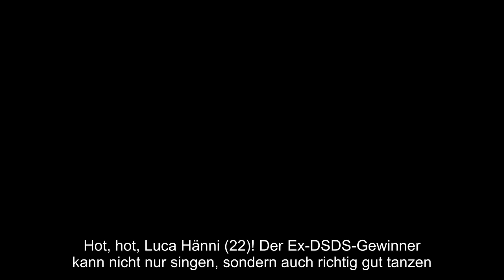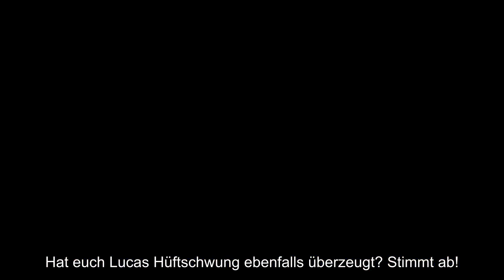Dank sexy Hüftschwung Luca Hänni heizt der DDD Jury ein!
Hot, hot, Luca Hänni (22)! Der Ex-DSDS-Gewinner kann nicht nur singen, sondern auch richtig gut tanzen. Gemeinsam mit Prince Damien (26) stellt sich der sympathische Schweizer der Herausforderung Dance Dance Dance. Das Duo begeistert die Jury von Woche zu Woche, doch auch alleine kann Luca überzeugen: Der sympathische Schweizer heizt mit "Despacito" nicht nur der Jury ein!
Die heutige Aufgabe bestand für Luca hauptsächlich darin, zu zeigen, wie sexy er das Becken kreisen lassen kann. Nach anfänglichen Beweglichkeitsschwierigkeiten und jeder Menge Training enttäuschte die Leistung des 22-Jährigen nicht. Im Gegenteil! Luca heizte mit seinem Hüftschwung nicht nur den Zuschauern, sondern auch der Jury mächtig ein."Du gibst immer 150 Prozent. Du bist ein absoluter Superstar", lobte Profitänzer Cale Kalay und vergab 9,5 Punkte. Auch Ruth Moschner (41) wurde bei der Performance ganz schön heiß. Die Moderatorin zückte die volle Punktzahl und lobte die Leidenschaft des Musikers: "Knallermäßig!".